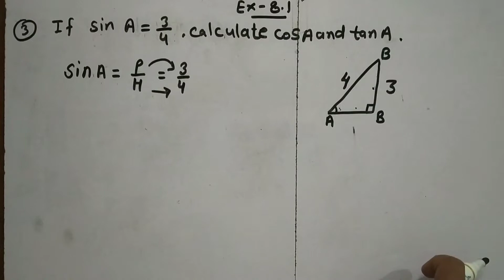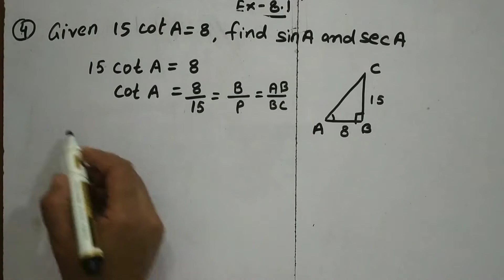NCERT || CLASS 10|| CHAPTER 8|| EX. 8.1📚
welcome to classes with world
in this chhanal we are solving all maths related and competitive exam problem